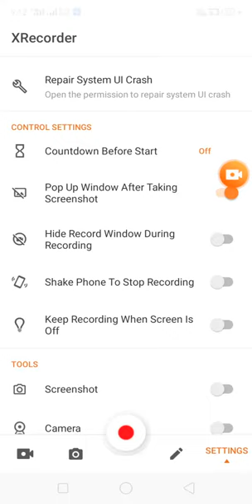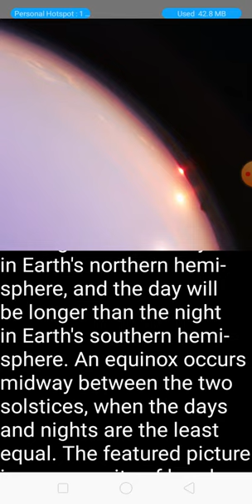My android app "Astronomy pictures of the day"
This will show you the beautiful picture of our galaxy and how it looks on specific date and useful short description about that pic.